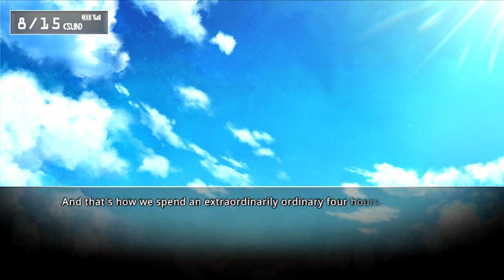Let's Play Steins;Gate {ENG} Ep.64 Pt.1 [Lukako End]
I still believe that Okarin is not the person to ask for dating advice.